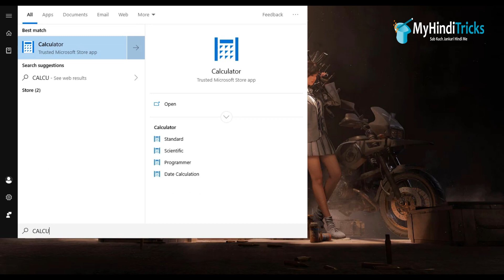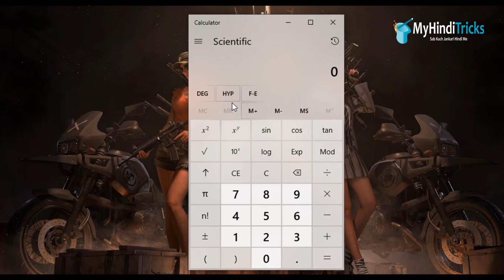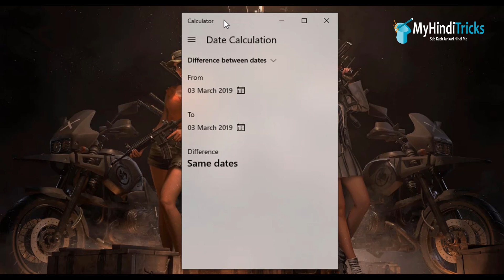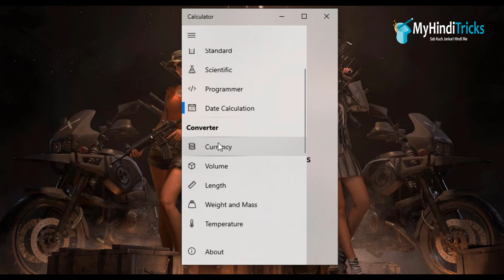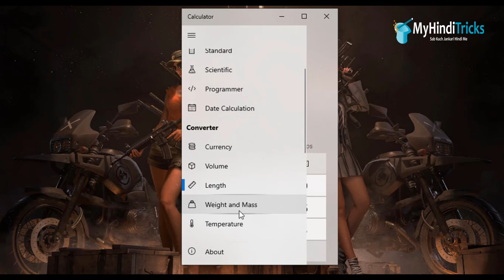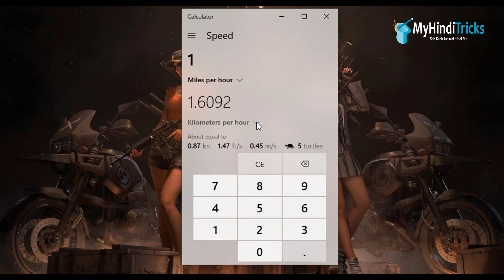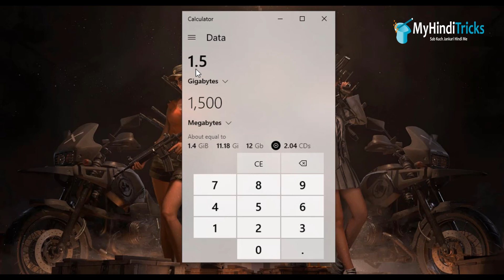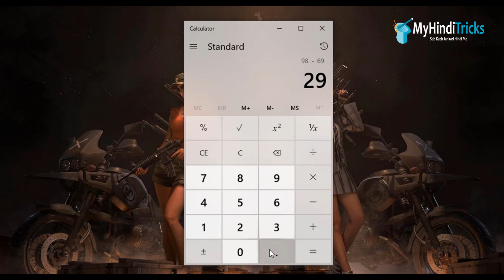😱🔥Calculator की कुछ छिपी हुई सेटिंग्स, PC Calculator Hidden Tips and Features In Hindi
Hello friends aajke is video me hum computer Calculator ke kuch hidden tips and tricks ke bareme baat ki hai jiske bareme jadatar computer users ko pata nahi hota hai.

Aagar aap ek student ho to aajka ye video aapke liye kafi helpful ho sakta hai, sath hi aapko computer Calculator ke bareme jada se jada jankari chahiye to bhi ye video aapke liye kafi helpful ho sakta hai.. to video ko skip mat kare puri video ko dekhiye..